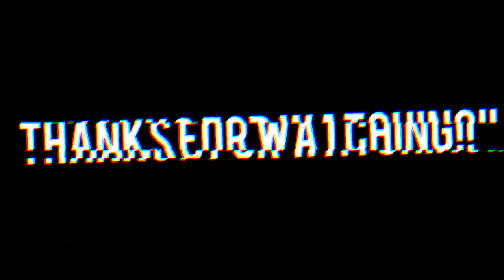My first impressions on the Call of Duty Cold War Beta